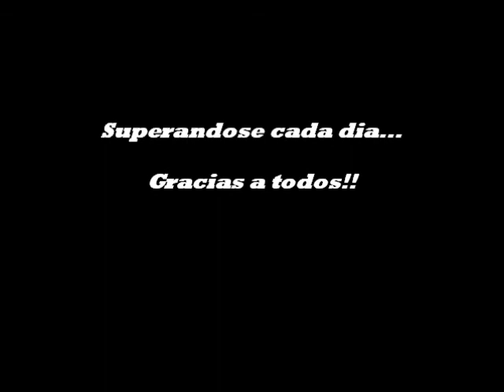Fermi muscle model en el gimnasio/gym